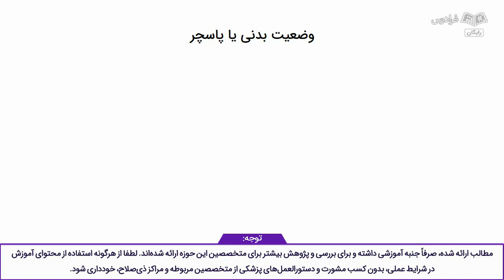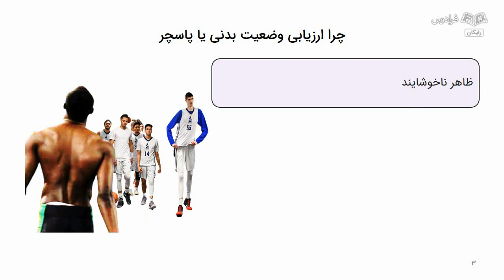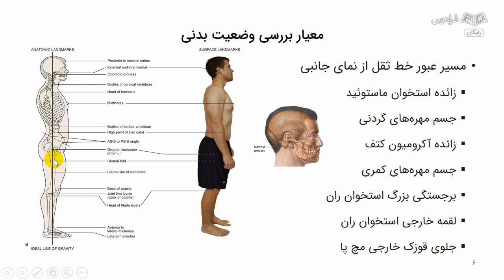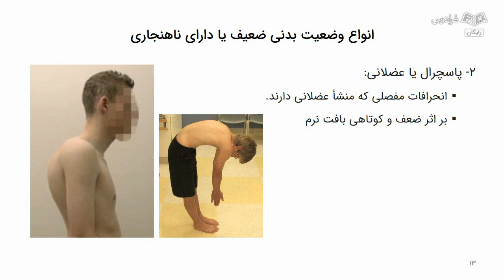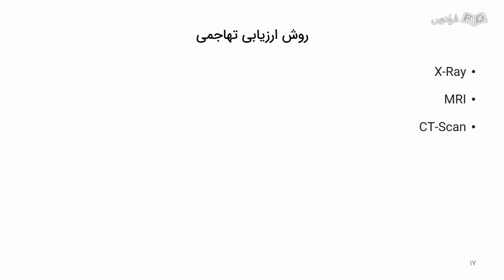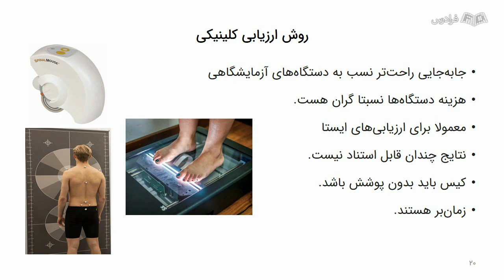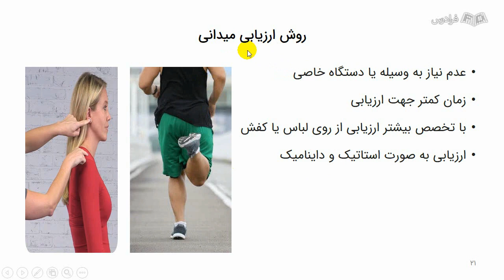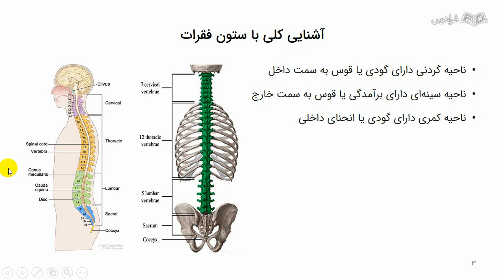آموزش تشخیص ناهنجاری قامتی – ستون فقرات و اندام فوقانی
FaraDars: برای دسترسی به نسخه کامل‌تر «آموزش تشخیص ناهنجاری قامتی – ستون فقرات و اندام فوقانی» و دانلود فایل‌های همراه آموزش روی لینک زیر کلیک کنید:

زمان‌بندی ویدئو:
0:00:00 درس ۱: وضعیت بدنی یا پاسچر (Posture)
0:15:41 درس ۲: انواع روش‌های ارزیابی وضعیت بدنی
0:26:19 درس ۳: ارزیابی انحرافات ستون فقرات گردنی در صفحه AP

ناهنجاری‌های قامتی (ستون فقرات و اندام فوقانی) چیست؟

ناهنجاری‌های قامتی، به معنای هر گونه تغییر در قامت بدن، از جمله ناهنجاری در ستون فقرات و اندام فوقانی هستند. این تغییرات می‌توانند از جمله فرم غیرطبیعی ستون فقرات، کج شدن یا منحرف شدن از حالت طبیعی شانه‌ها، دست‌ها، پاها و سایر اندام‌ها باشند.

اهمیت یادگیری تشخیص ناهنجاری‌های قامتی چیست؟

با یادگیری تشخیص ناهنجاری‌های قامتی، می‌توان به سریع‌تر شناسایی شدن این ناهنجاری‌ها پرداخت و در صورت لزوم، تداخلات درمانی و توصیه‌های لازم را به بیماران ارائه کرد. همچنین، این تشخیص به پزشکان و متخصصان مرتبط کمک می‌کند تا بتوانند بهترین روش‌های درمانی را برای کاهش ناهنجاری‌های قامتی و بهبود علائم آن‌ها تعیین کنند.

در این دوره آموزش، چهار ناحیه مهم بخش ستون فقرات و اندام فوقانی که بیشترین میزان شیوع ابتلا به ناهنجاری‌ها را در پی دارد مورد بررسی قرار گرفته است. به منظور آشنایی بهتر با روند ارزیابی میدانی به صورت تصویری، به ارائه مباحثی از قبیل آشنایی با آناتومی ناحیه مد نظر، شناخت راستای طبیعی ناحیه، آشنایی با انواع انحرافات اسکلتی در صفحات AP ،ML و TP و روند ارزیابی استاتیک و داینامیک به صورت میدانی و همچنین آشنایی با عوامل بروز ناهنجاری‌ها پرداخته می‌شود.